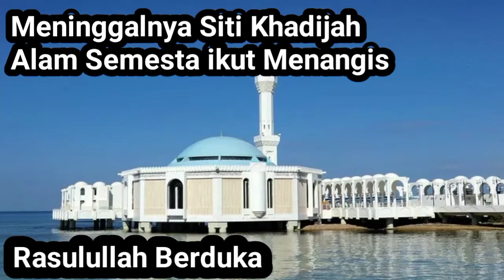Jibril sampai Turun Mengantarkan Kafan untuk Sayyidah Khadijah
Kisah Meninggalnya Sayyidah Khadijah

Sayyidah Khadijah adalah orang dewasa pertama yang menerima islam dan meyakini kenabian Rasulullah. Beliau berjasa besar pada masa awal dakwah hingga wafatnya pada tahun ke 10 kenabian. Beliau adalah seorang saudagar yang menyerahkan hartanya untuk dakwah Rasulullah. Tatkala meninggal beliau tak memiliki apa-apa. Keadaan ini membuat Rasulullah sangat bersedih. Namun di balik itu Allah telah memberikan sesuatu yang sangat baik bagi Sayyidah Khadijah. Tatkala beliau meninggal Rasulullah berkata bahwa Allah memberikan salam untuk Sayyidah Khadijah dan telah menyiapkan surga yang mulia bagi beliau.

sumber